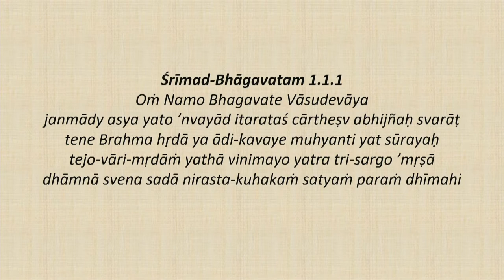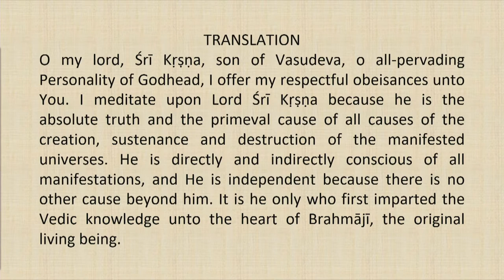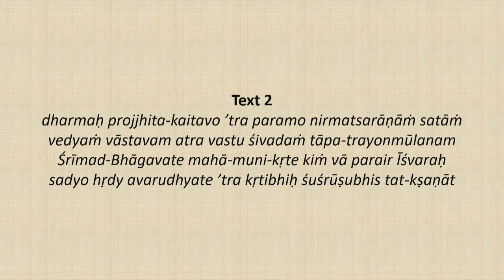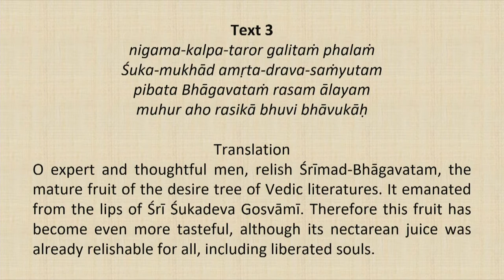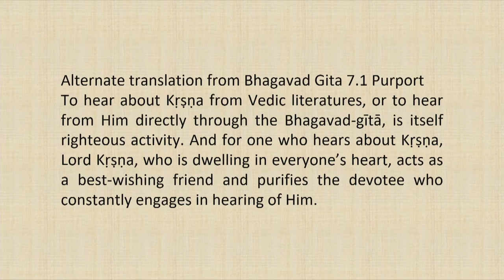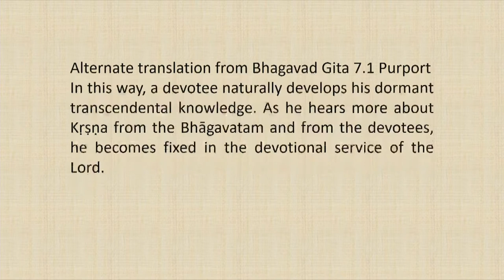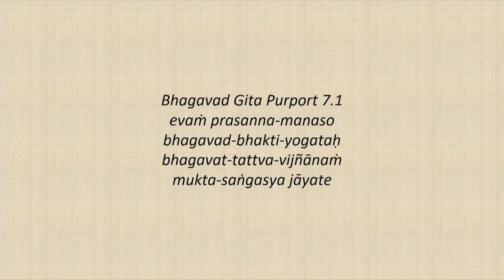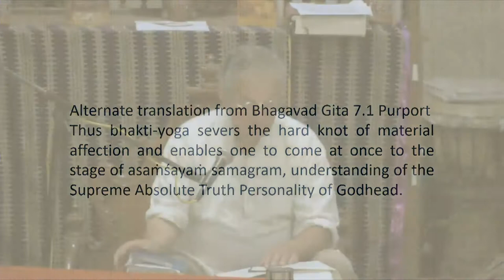Srimad Bhagvatam Class by HH Harivilas Maharaj After Mangal Arati 2020 09 11